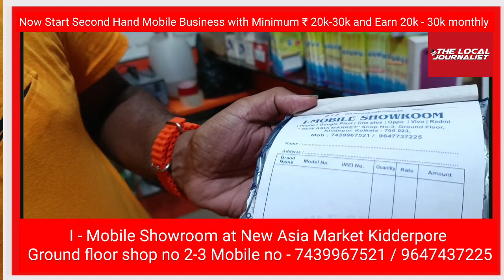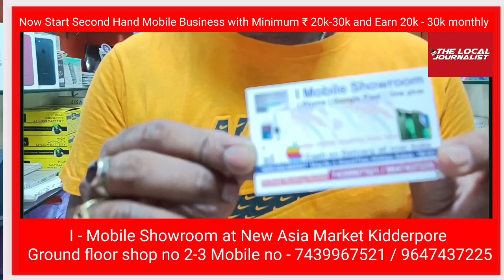Now Start Second Hand Mobile Business with Minimum ₹ 20k-30k and Earn 20k - 30k monthly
I - Mobile Showroom at New Asia Market Kidderpore